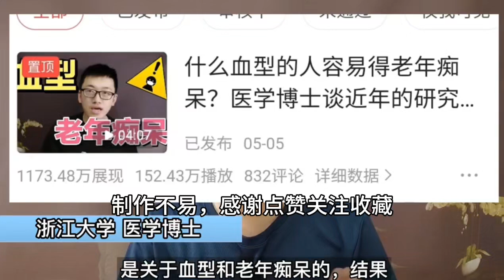读评论：O型血就不会得“老年痴呆”么？血型权重其实很低